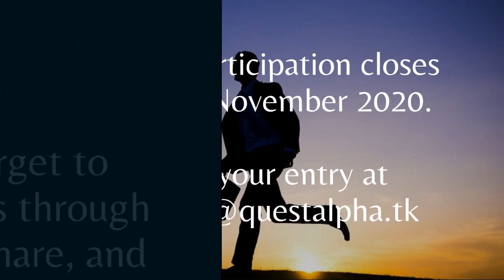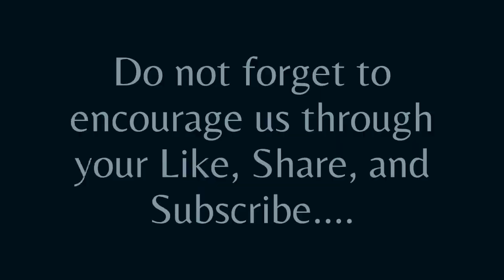C020 | Atreyi Bose from Kolkata | Quest Alpha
Quest Alpha wishes Atreyi Bose from Kolkata all the best for her performance in Solo Dance Competition!

If it’s not after November 25th 2020. You too can participate. How? Record 2 minutes or longer dance video.

Organizer: Quest Alpha

Type: Online Single Stage, winner declared by public votes.

Registration Fee: Absolutely Free